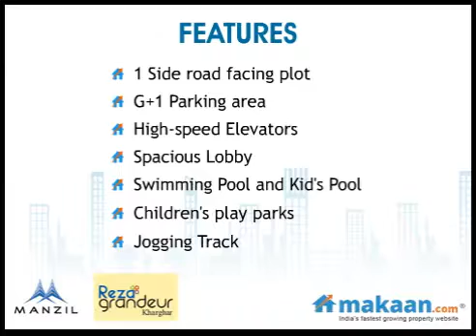Reza Grandeur, Kharghar, Navi Mumbai, Residential Apartments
Reza Grandeur by Manzil Properties
2 & 3 BHK Residential Apartments at Kharghar, Navi Mumbai
 When we overcome our limited beliefs and concentrate on energy & efforts to make the most of every single second, we are able to do amazing things with minimum hard work. It's when you fully connect yourself to the nature. It's when you li8ve up-to the exceptions .It's the time when every element on earth fights for your success. Kharghar in the midst of nature is the place where your inner most can connect to the outermost to help you in achieving "Great Life" with divine nature. This place is blessed with gorgeous greenery, sky touching mountains, rhythmic& tuneful fountains & tall trees. So come & explore a new world.

Living a great life means different to different people." Great Life" is the life that you would like to live broken down to its most basic form. Sometimes it deals with the simple things that make you happy, contented and at the same time at peace. Reza Grandeur is a place which will lead you to a" great life". A life, full of beautiful surprises and the most gorgeous moments that you will cherish lifetime. At Reza Grandeur every single stone is chiseled with perfection to form beautiful spaces for your living space .It imitates the flashes of personal goals you strive to achieve. The relationship you nurture and the legacy you may leave behind.